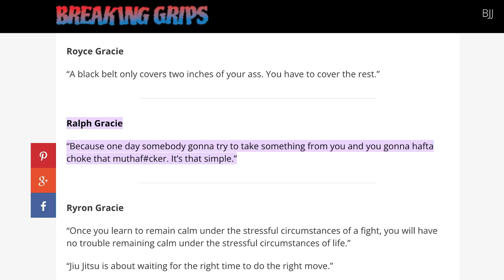The Inspiring Story Behind Ralph Gracie's Famous Quote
Darren Uyenoyama tells an incredible story behind Ralph Gracie's famous quote. This quote has made a significant impact on his students and many jiujitsu athletes going through tough times.

This discussion also talks about the need for safe spaces so that kids can challenge themselves outside their comfort zones.  Programs like Guardian have helped at-risk youth have access to Jiu-Jitsu despite financial barriers. This is a story that truely showcases the transformative power of JiuJitsu.

My mission is to help women and youth girls get back into shape, be equipped with self-defense skills and believe in their physical capabilities.

If you are interested in trying a coaching session with me (Von), visit the link below to book a free consultation.